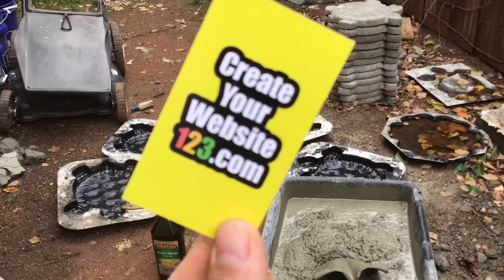How to make side money, with little to no money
- Amazon has the molds
- cement ready mix cement 80 pound bags from Homedepot or Lowes
- Extra Vergin Olive Oil from almost any food store
- A mixing shovel
- Facebook page to advertise your products that you make to sell on, the safest in the world.
- And a little hard work.